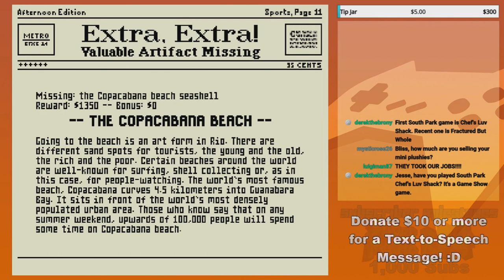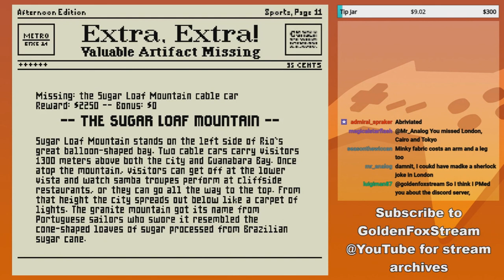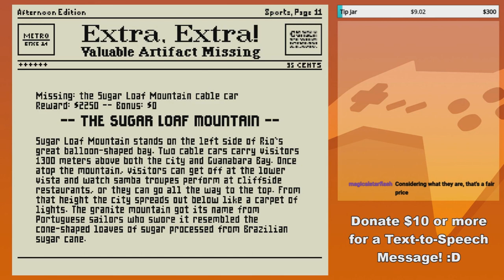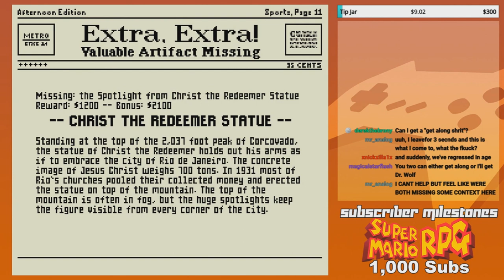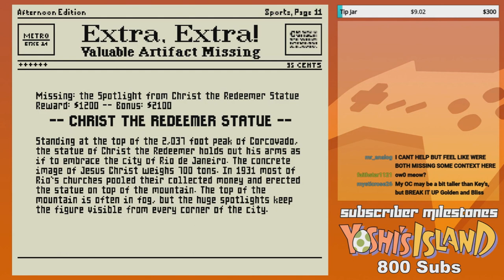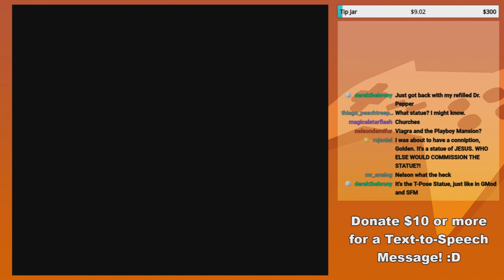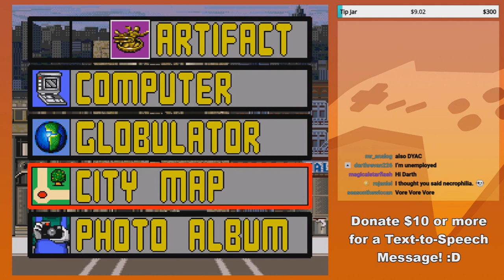GoldenFox Plays Mario is Missing Pt. 14